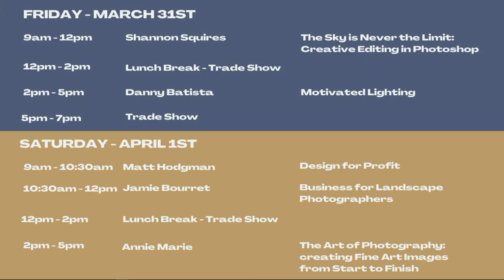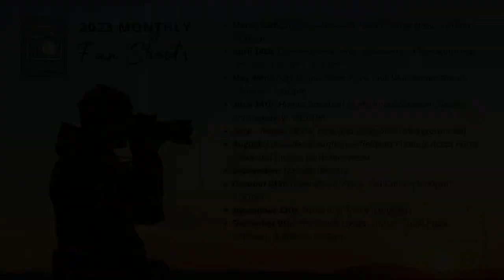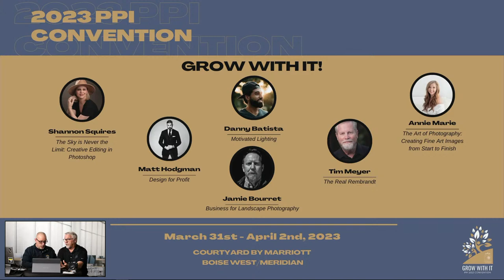PPI Live: Third Door Thinking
PPI's Larry Fry and Bob Rider bring you Third Door Thinking. Front door is locked. So is the back door. How will you overcome that and GET IN? Come be a part of the conversation.